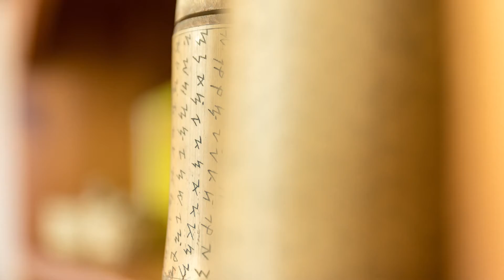SOLD | A Great Escape | 171 Weggery Drive, Waikanae Beach | Della Randall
This superbly sited home offers stylish, modern living with a spectacular view of Kapiti Island as its centrepiece.

Elevated for sun and views, it's only a few minutes' stroll from virtually everything that makes Waikanae a recreational haven - its beach and river, walkways and cycleways, Waimanu Lagoon -- while affording a low-maintenance, lock up-and-leave lifestyle.

As well as four bedrooms, two bathrooms, entertainers' kitchen and light-filled open-plan living, it's on a fenced 708*sqm section that's been landscaped for year-round al fresco living - complete with a west-facing wraparound deck, private east-facing patio and a grassy terrace.

You can have all this, plus a separate studio and internal-access double garage, while being within easy reach of a capital city that will become even closer with the completion of Transmission Gully.

Rateable value $760,000.

The seller is represented by Della Randall's Team, 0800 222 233.